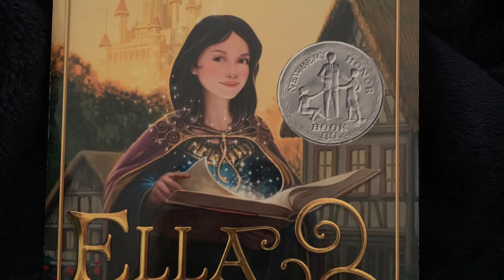Ella Enchanted Book Trailer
Final project for children’s lit